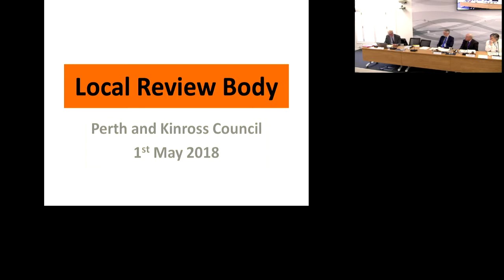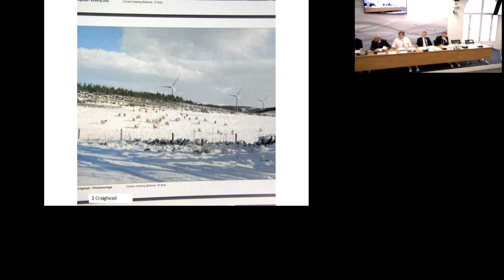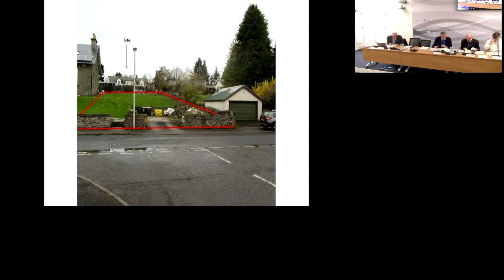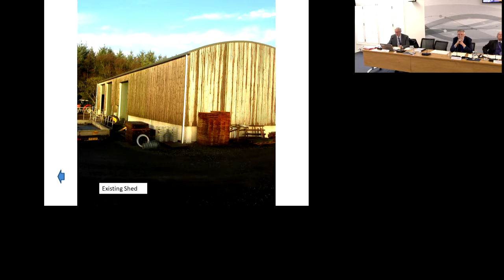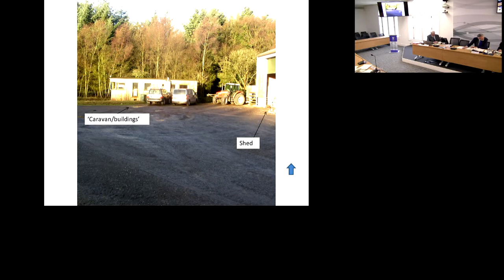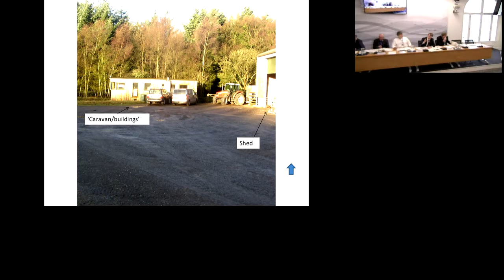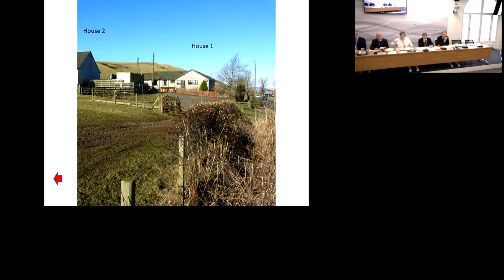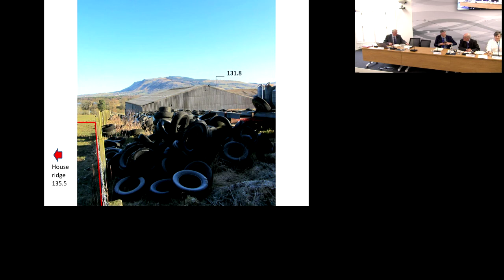Local Review Body, Perth & Kinross Council - 01 May 2018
A recording of the public session of the Local Review Body held at Council Chambers, 2 High Street, Perth on 01 May 2018. The full agenda is available online here:

Timings for specific items on the agenda are detailed below.

00:00:00 welcome, declarations of interest, and apologies
00:01:55 agenda item 4(i) - Windturbines at Strathmore
00:16:50 agenda item 4(ii) - Land North of Invergowrie
00:34:00 agenda item 5(i) - North East of Lee Park, Kildrane
01:04:25 agenda item 5(ii) - Kinross